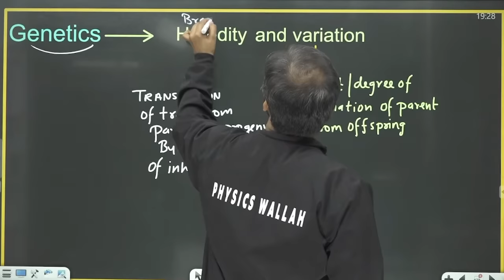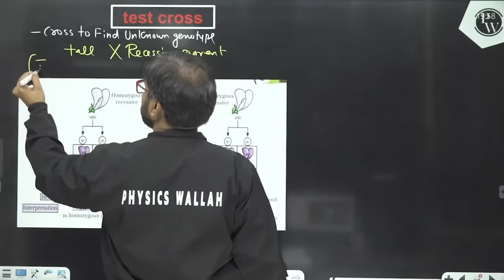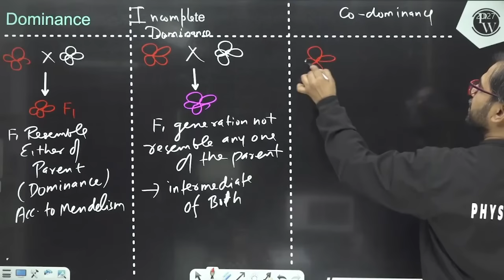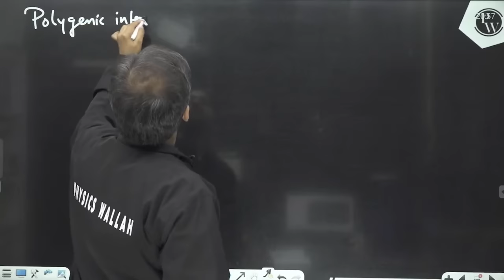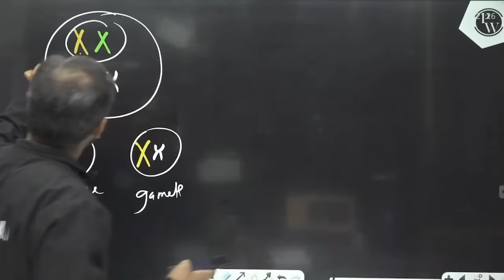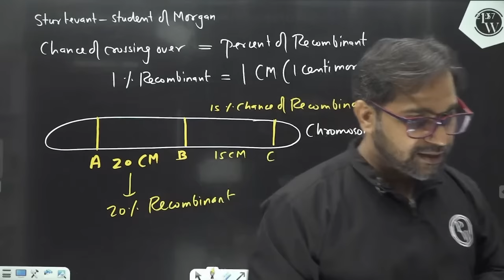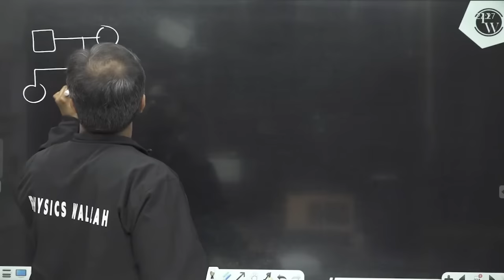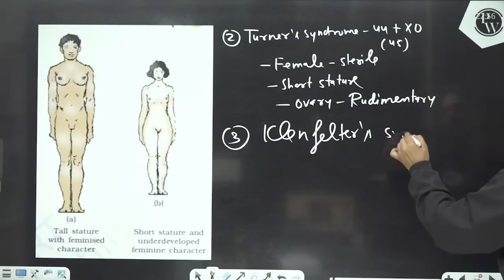PRINCIPLES OF INHERITANCE AND VARIATIONS in 3 Hours | BEST for Class 12 Boards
Boards Ke Baad Karo JEE Ki Tayyari 🚀

Join PW JEE Crash Course (Ultimate) to crack JEE 2022 !

Course Duration - JEE Mains - 06th Dec to 28th Feb 2022 / JEE Advanced - Before Advance Exam

1) Course includes 3 stages :
     a). MIC - Most Important Concepts
     b). MIP- Most Important Problems
     c). MIA- Mission IIT Advance
 2) Test will be conducted every week

⚡PW PATHSHALA CRASH COURSES to crack JEE/NEET 2022 - COMING SOON
Course Duration - 20th Dec - 31st Mar 2022
1) Live Lectures
2) Classes 6 days a week
3) Test will be conducted every week